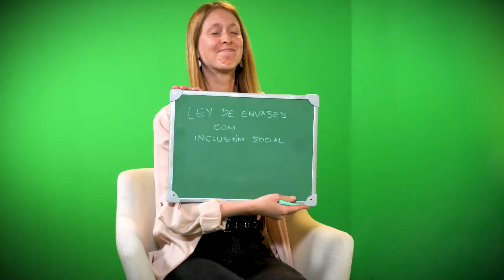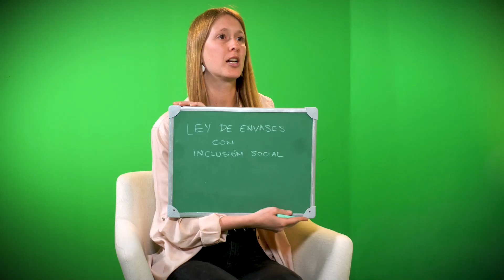¡Ya salió el nuevo episodio de Círculo Verde! 🤩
Hoy charlamos sobre consumo responsable con @blondaverde, economista y concientizadora socioambiental 😊🌎

📣 Estén atentos porque cada semana estrenamos un episodio en nuestro canal de Youtube.